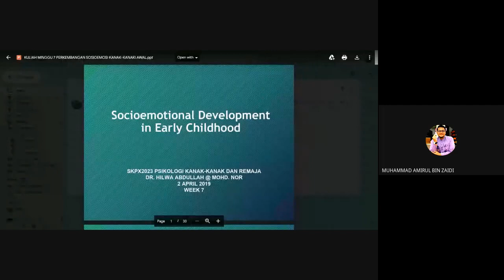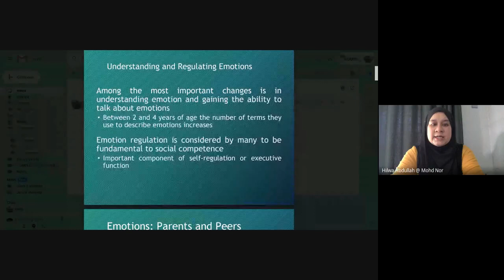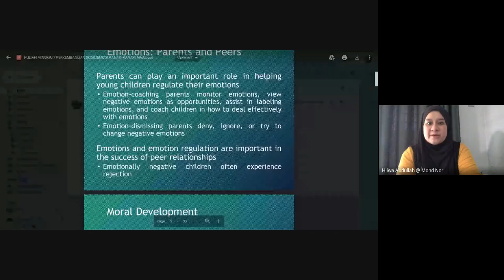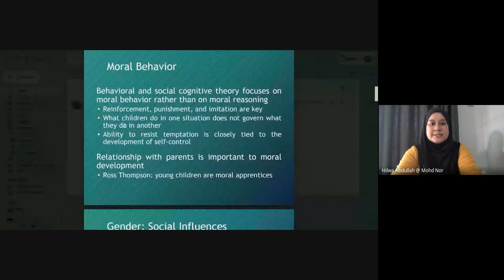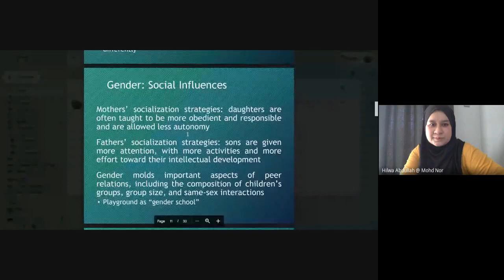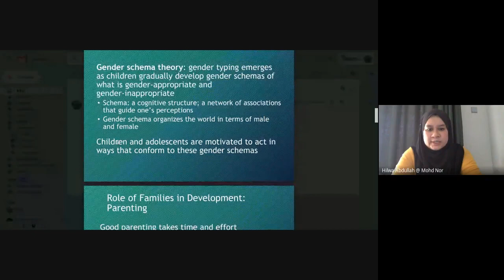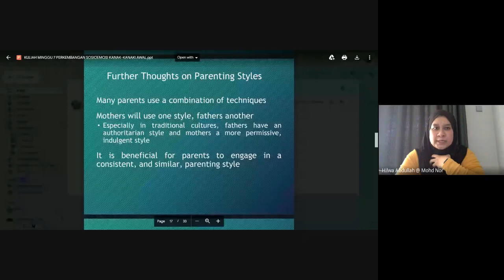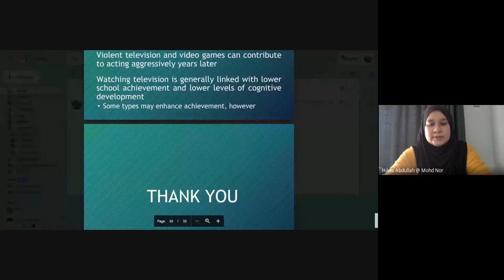KULIAH ONLINE SKPX2023 12 MEI 2020 PERKEMBANGAN SOSIOEMOSI KANAK-KANAK AWAL